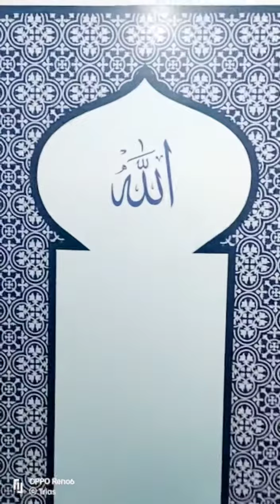Wallsticker / Stiker Mushola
Stiker yang kami jual cocok sekali untuk mempercantik ruangan rumah anda.

Keunggulan toko kami :

✅ Anda bisa memesan stiker sesuai keinginan anda dengan design yang anda suka atau bisa konsultasi dekorasi terlebih dahulu.

✅ Free jasa desain oleh Designer Grafis Profesional.
Kami penyedia jasa dekorasi sticker custom berkualitas.

✅ Lokasi kami di Bandung yang melayani pengiriman pesanan ke seluruh Indonesia.

Produk Kami :
🔹 Wallsticker
🔹 Walldecals
🔹 Hiasan Dinding / Frame
🔹 Sticker vector wajah
🔹 Sticker Kaca
🔹 Sticker Kulkas
🔹 Sticker Saklar
🔹 Sticker Toilet
🔹 Sticker Kompor
🔹 Sticker Toples
🔹 Sticker Keramik / Tegel
🔹 Sticker Tangga
🔹 Sticker Mesin Cuci
🔹 Sticker Pintu
🔹 Spanduk
🔹 X-Banner